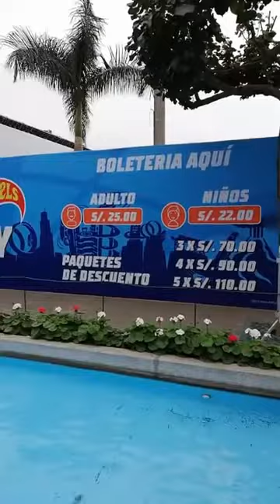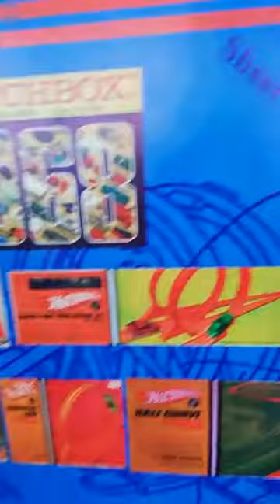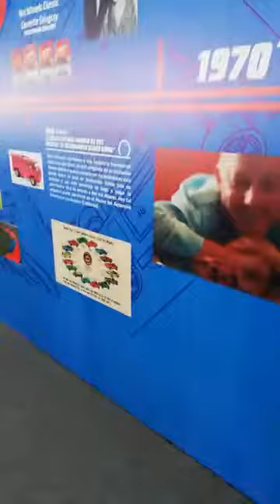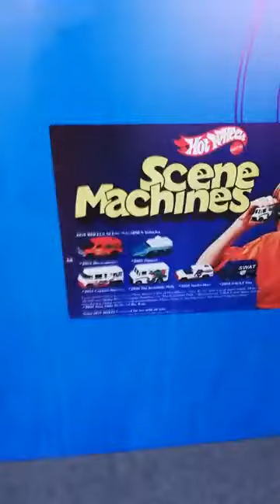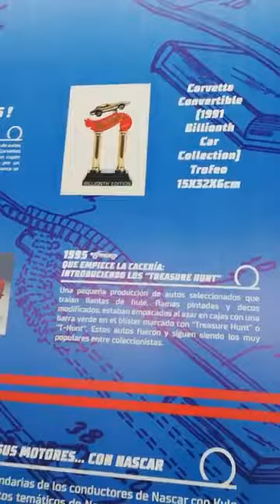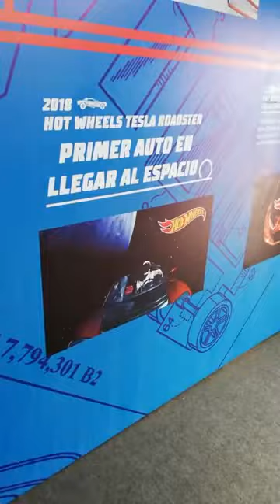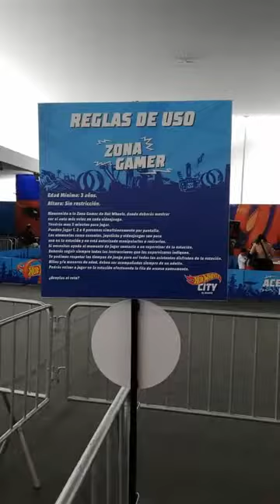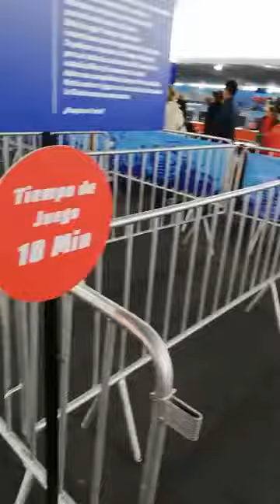Hot Wheels City Lima-Perú 2019. El evento (01 de 02)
Hot Wheels City Lima-Perú.

Primera parte: Entrada, línea de tiempo, autos reales y la sección de Track & Build y la zona de coleccionistas.